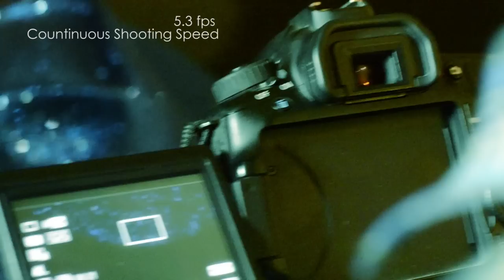Canon Tvc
Brand: Canon
Product: EOS 60D
By Ali Raza